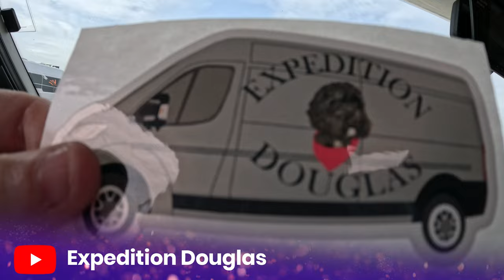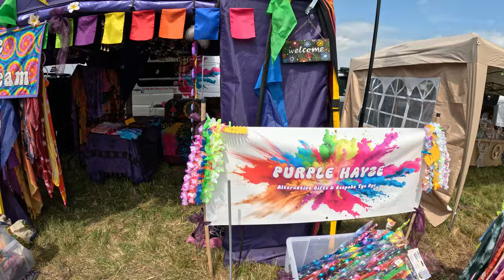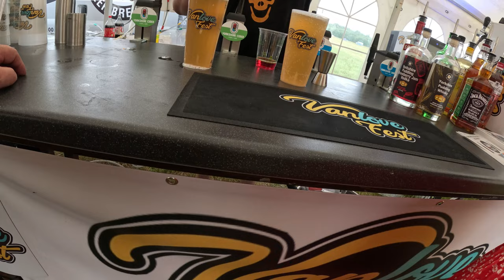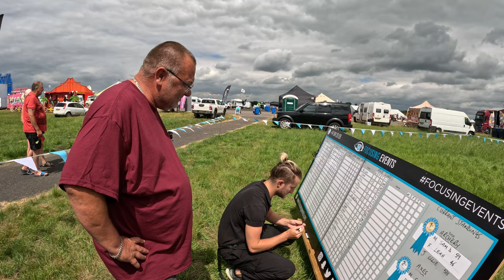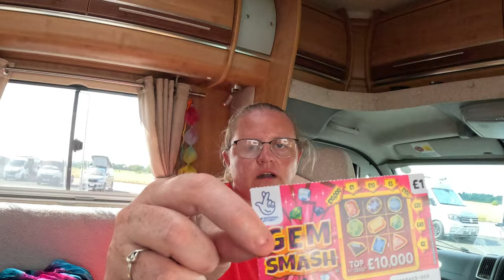VANLOVE FEST 2023 Elvington | Best Festival | Rozalla - Everybody's Free.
VANLOVEFEST Elvington | Rozalla - Everybody's Free | Best Festival
Had a blast of a weekend meeting new friends and old, Hope to more of you next time we meet.

DISCOUNT LINKS:
🟣Amazon Shop